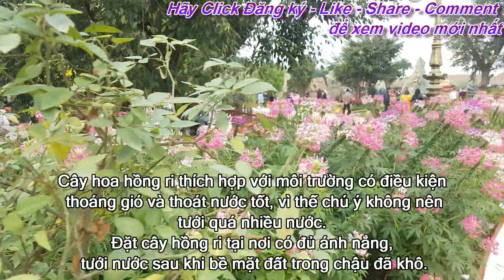Hoa hồng ri nở hoa tuyệt đẹp - Ngắm mà mê